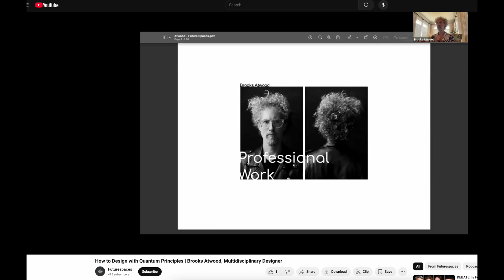Brooks Atwood and the Future Quantum Hot Springs